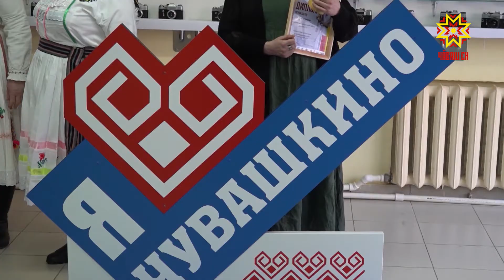Чăваш наци тумĕ çинчен ӳкернĕ фильмшăн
«Асам» кинофестиваль иртсе кайрĕ пулин те хăш-пĕр çĕнтерӳçĕсем ылтăн кӳлепене илсе ĕлкĕрейменччĕ-ха. Çак кунсенче «Святыни чувашского края: национальный костюм» кинофильм режиссерне Ольга Лаптевăна тата унта ӳкерĕннĕ Етĕрне районĕнчи «Пилеш» фольклор ансамбльне чысларĕç. Вĕсен ĕçĕ «Чи лайăх документлă фильм» номинацире çĕнтернĕ. Етĕрне районĕнчи «Пилеш» халăх фольклор ансамбль ушкăнĕн асамлă юррисем кинофестивале те, тавралăха та илем кĕртеççĕ. Пĕтĕм чăвашсен «Асам» кинофестивалĕ онлайн форматпа кăçал 5-мĕш хут иртрĕ. Куракансем те, тӳресем те чи лайăх документлă фильмсен хушшинче Ольга Лаптевăн ĕçне палăртнă. Ку фильма кĕске вăхăтра хатĕрленĕ. Çапах та унта эпир ăна чунпа тума тăрăшрăмăр тет ăста режиссер. Етĕрне районĕнчи Чирĕккасси ялĕнчи культура çуртĕнче ӳкернĕ. Вăл чылай кинофестивальте çĕнтернĕ, гран-при илме те тивĕçнĕ. Чи лайăх режиссер ĕçĕ тесе нумаях пулмасть Алжирте иртнĕ пĕтĕм тĕнчери фестивальте палăртнă. Чаваш тумĕпе Итали, Франци кураканĕ те кĕçех паллашма пултарĕ. Регина Кубайкина, Олег Цыпленков